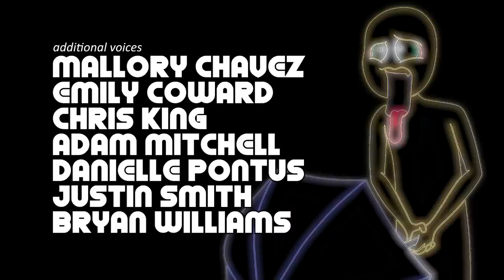Gulf City 101 - The Hurricane Party | Independent Animated Series Pilot (Full First Episode!)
Ghastly and his friends prepare for an impending hurricane while city officials prioritize partying and drinking, instead of addressing the emergency. The haunted house crew is coerced into hosting a hurricane party, with tensions rising as they discuss conflicting religions and belief structures. Chaos ensues as the hurricane hits Gulf City, causing destruction all around the metropolis. Nevertheless, the storm brings everyone together, as the citizens of Gulf City realize they have to help each other to rebuild after the disaster.

Chapters:
00:00 - Cold Open
01:29 - Intro
02:13 - Act I
09:03 - Act II
17:38 - Act III

This hilarious cartoon pilot episode of Gulf City, a new indie action-comedy animated series, takes a different approach to how to be funny, and how to make cartoons. If you're tired of corporate studios remaking the same thing over and over again and expecting you to want a sequel, all while shoving their preachy political message into their JPM, and you want something new and original, then Gulf City is the show for you.

This show was made entirely with the Adobe CC package, primarily Adobe Character Animator, and Adobe Premiere Pro.